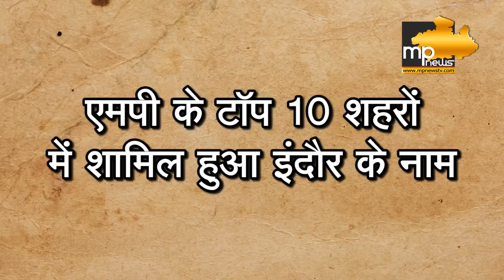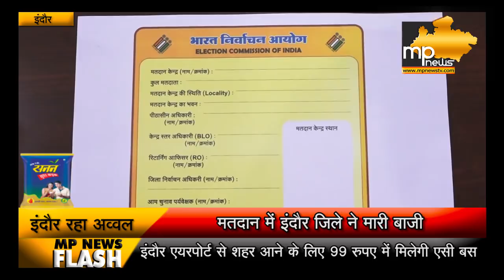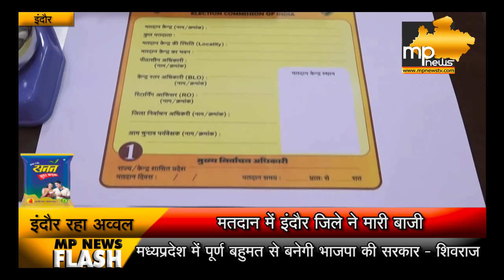मतदान में इंदौर बना एमपी का नम्बर 1 जिला, इंदौरी मतदाताओं ने दिखाया कमाल!। MP News